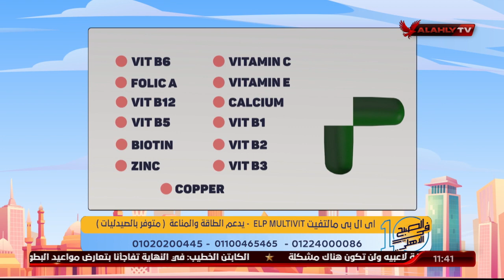د. دينا ابو السعود توضح الغذاء الصحي وما هي الأكلات والخضروات الغنية بالفيتامينات | 10 الصبح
د. دينا ابو السعود توضح الغذاء الصحي وما هي الأكلات والخضروات الغنية بالفيتامينات  | 10 الصبح في الأهلي